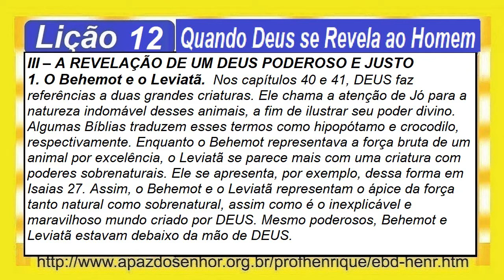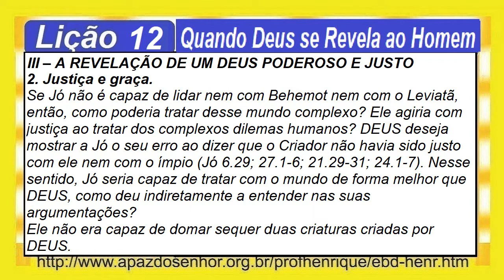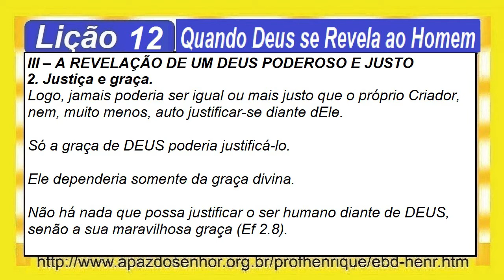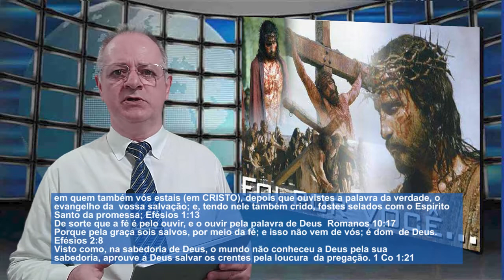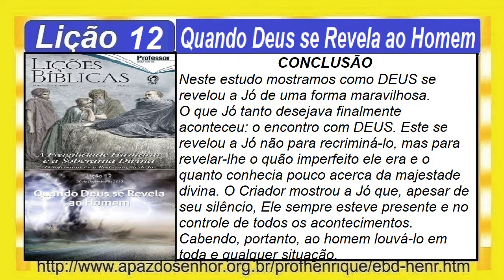Lição 12, Quando DEUS se Revela ao Homem, 3 parte, 3Tr20, Pr Henrique, EBD NA TV